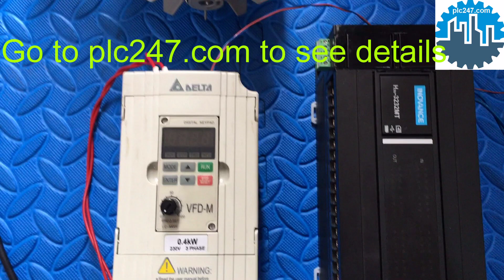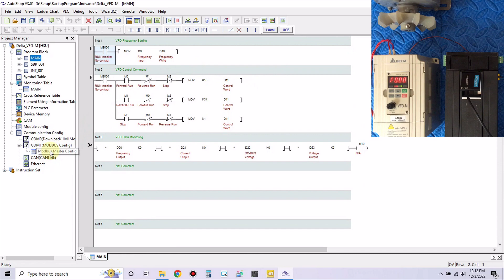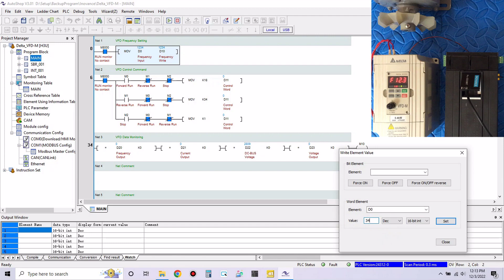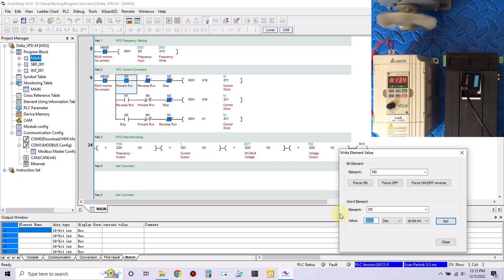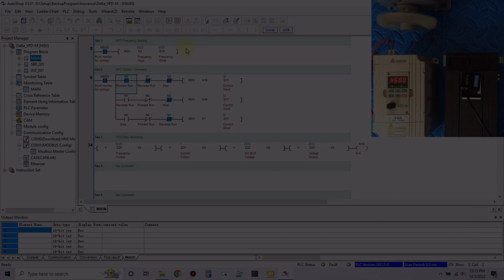PLC Inovance "Modbus RTU" Delta VFD-M Tutorial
PLC Inovance H3U-3232MT & Delta VFD-M "Modbus RTU" via RS485